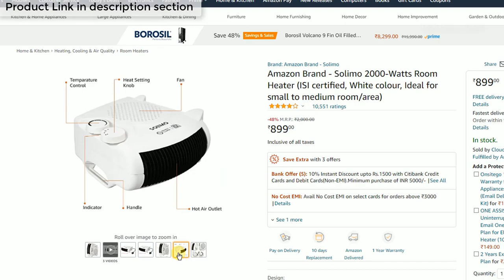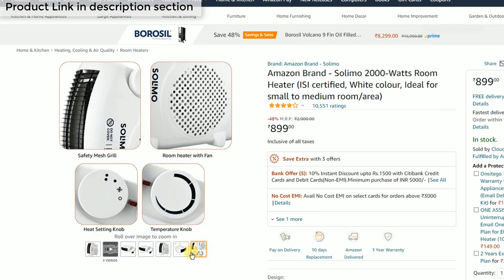AFter 6 month using Amazon Brand - Solimo 2000-Watts Room Heater review ( Heating time ) [ 2022 ]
Amazon Brand - Solimo 2000-Watts Room Heater (ISI certified, White colour, Ideal for small to medium room/area)

🖥️ Led Monitor
💻 Laptop which I use for Video editing
🎤Boya Microphone
🎤Another Blue Snowball iCE USB mic